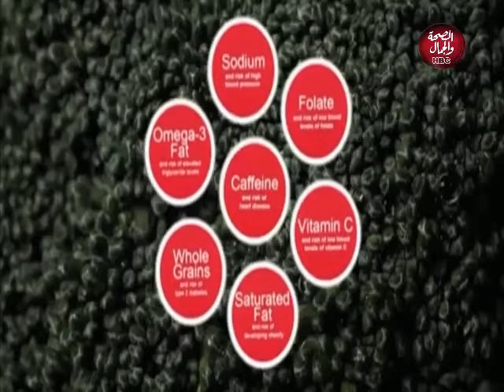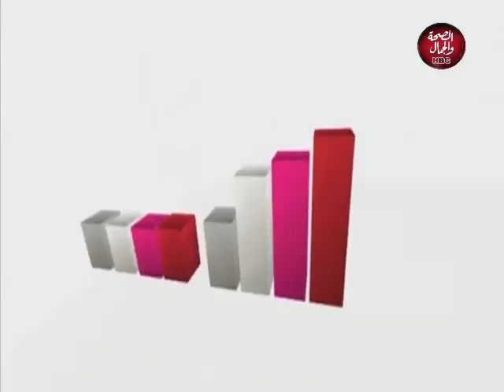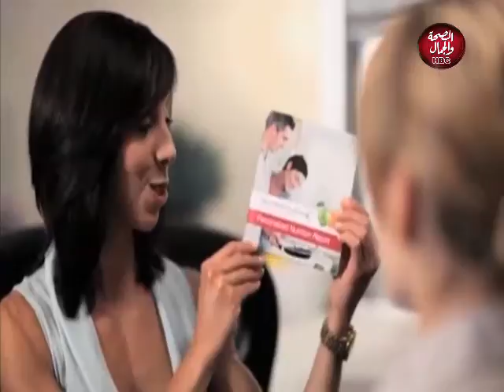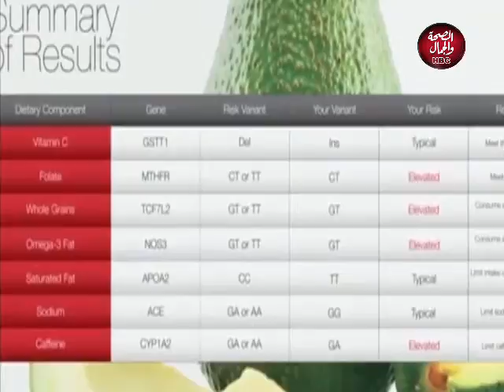health sport | اهم التمرينات التي تمارس علي الشاطئ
تقديم | د/سمير كرم